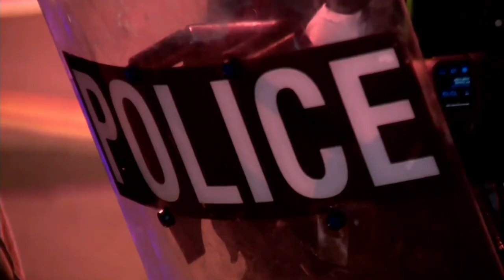USA: zavargásoktól is tartanak az elnökválasztás éjjelén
A washingtoni rendőrség készenlétben áll, mert több tüntetést is bejelentettek.